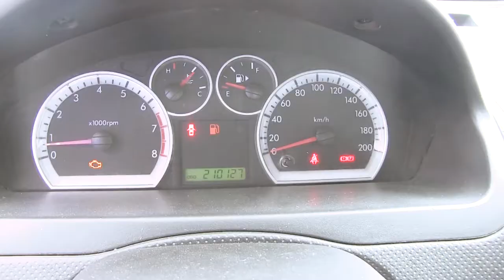Chevrolet / Aveo / 2014 / EL108583